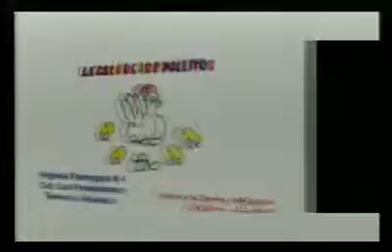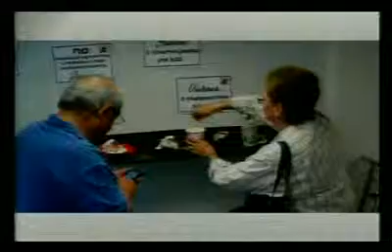Romualdo Salgado Valle, beneficia a niños y jóvenes con programas deportivos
Necesario implementar políticas públicas sociales en diferentes colonias, como el deporte, para que jóvenes y niños se mantengan ocupados y no caigan en tentaciones como la delincuencia organizada.